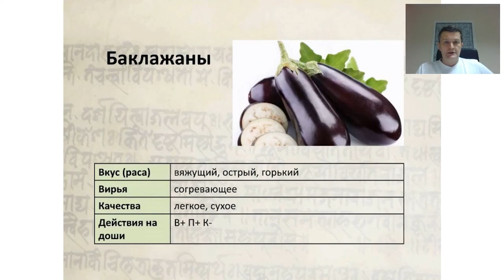Как правильно есть БАКЛАЖАНЫ? | Качества БАКЛАЖАНОВ с точки зрения АЮРВЕДЫ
Баклажаны - один из самых любимых продуктов во всем мире. Аюрведа говорит, что это сложный продукт, который при неправильном употреблении способен вывести доши из баланса. В этом видео я расскажу о качествах баклажанов, о том, как они влияют на наш организм и как их нужно употреблять, чтобы получить максимум пользы.

✅ Телеграм канал Бориса Владимировича Рагозина, практикующего врача аюрведы с опытом работы более 25 лет